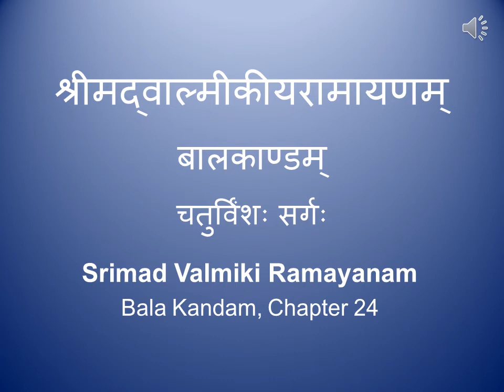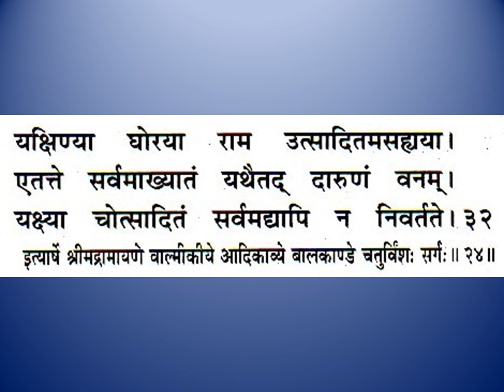श्रीमद्वाल्मीकीयरामायणम् बालकाण्डम् चतुर्विंशः सर्गः Srimad Valmiki Ramayanam Bala Kandam, Ch 24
Srimad Valmiki Ramayanam Bala Kandam, Chapter 24